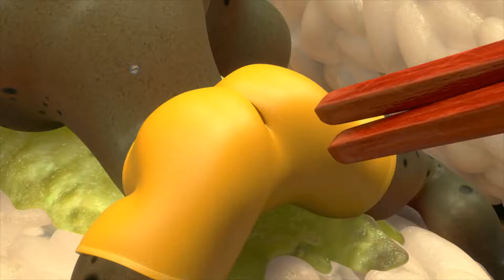LARVA CARTOONS 17